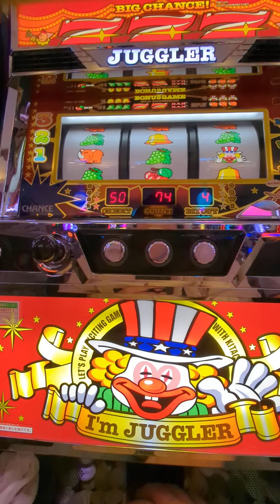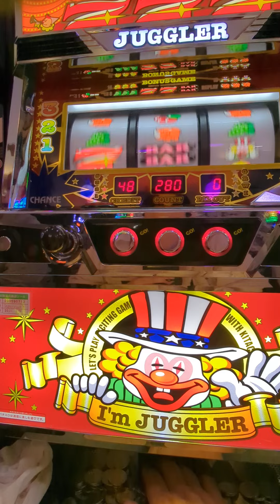ジャグ連（´・ω・`）